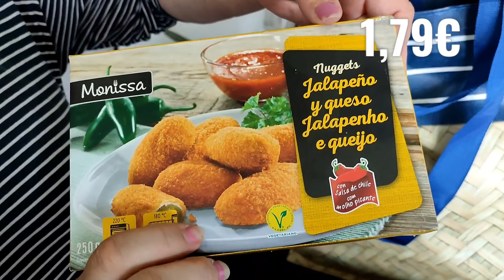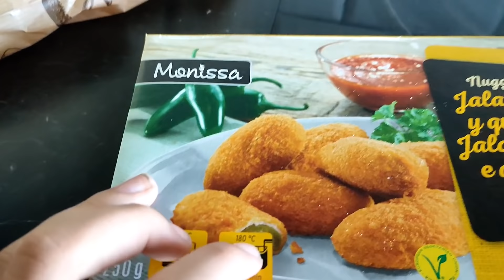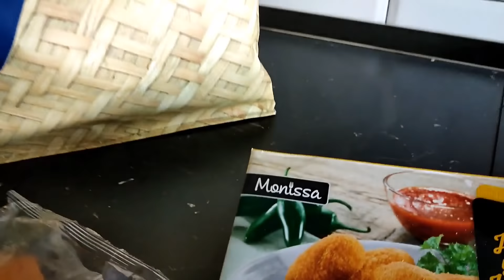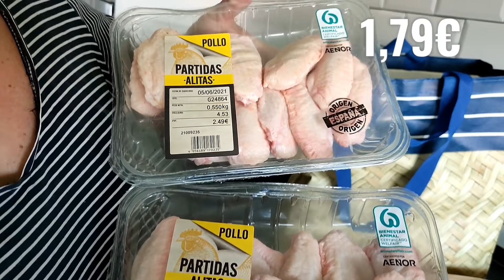Cocino por primera vez en mi COCINA NUEVA//Mini compra LIDL